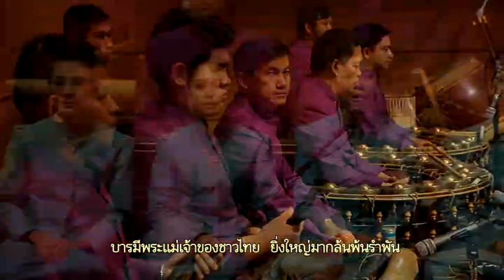บทร้องถวายราชสดุดี : โขนพรหมาศ58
โขนพระราชทาน ชุด ศึกอินทรชิต ตอนพรหมาศ ปี 2558